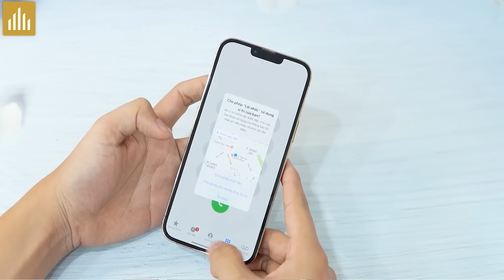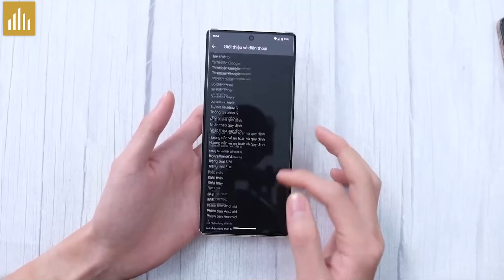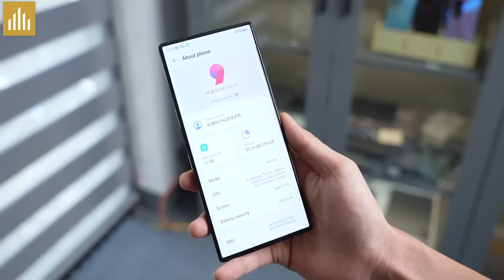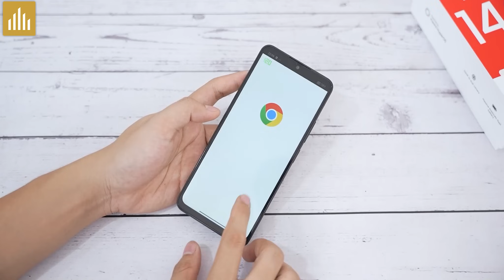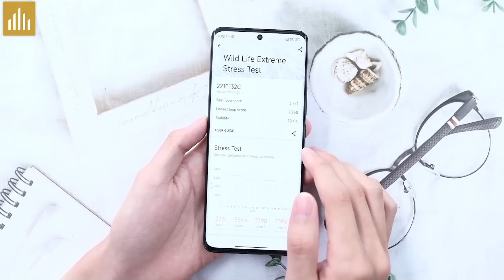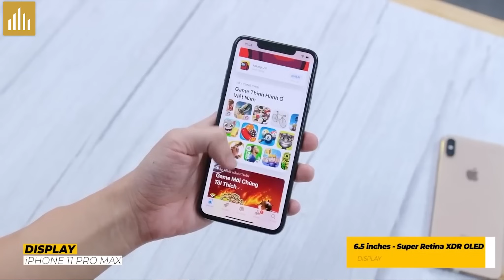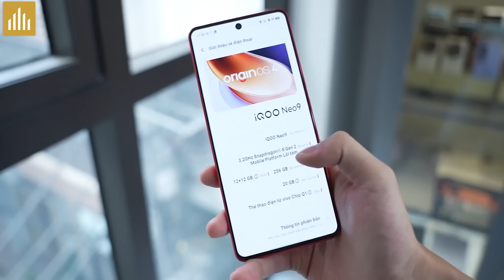TOP giao diện mượt nhất trên điện thoại (Với mình) - Tần số cảm ứng 240Hz chơi game có ngon?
Nội dung:
0:00 Trả Lời Câu Hỏi MobileCity
0:22 Máy Nào Giao Diện Mượt Nhất
3:16 Xiaomi 13 Pro Chơi PUBG Có Ngon
4:30 iQOO Neo 9 Hay iPhone 11 Pro Max Ngon Hơn ?